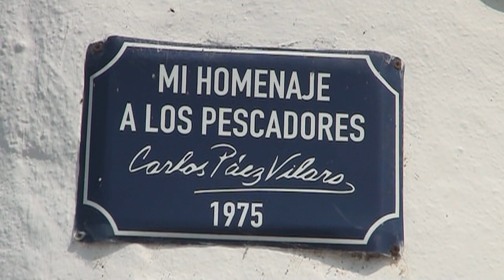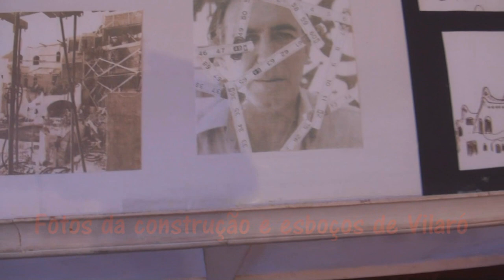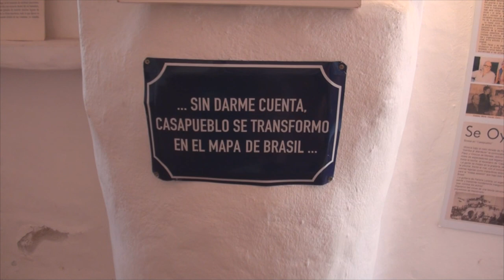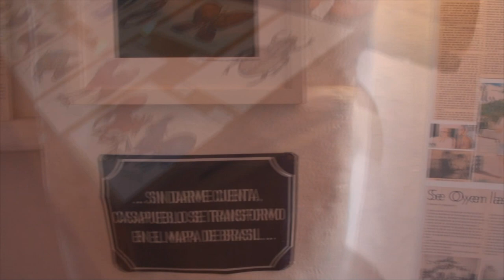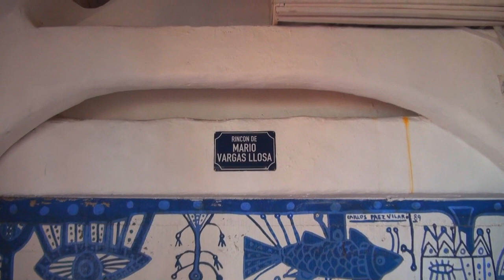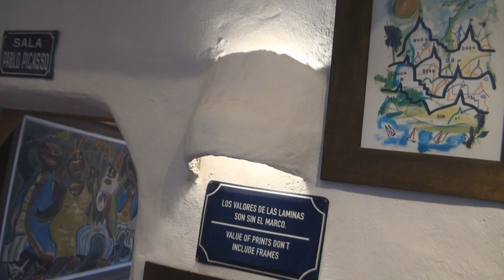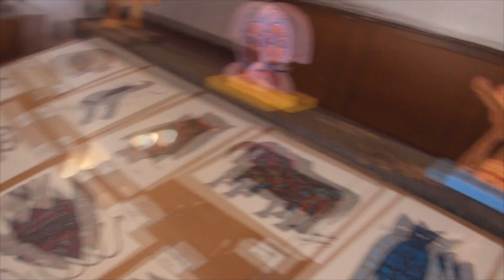#132 "Era uma casa de pororó, era a casa de Vilaró..."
Neste episódio conhecemos a Casapueblo, emblemática construção de Carlos Paez Vilaró, artista Uruguaio que a construiu com suas próprias mãos. Soubemos que ele teve que vender parte da propriedade para financiar as buscas de seu filho desaparecido no famoso acidente aéreo nos Andes em 1972... Venha conhecer essa história conosco!